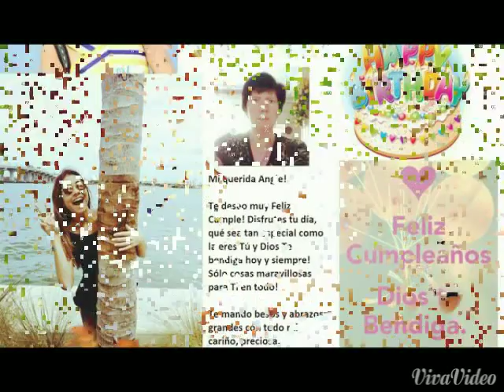HBD Ángela Rincón